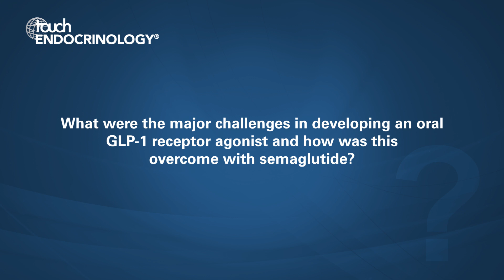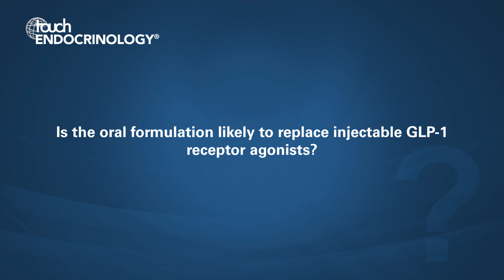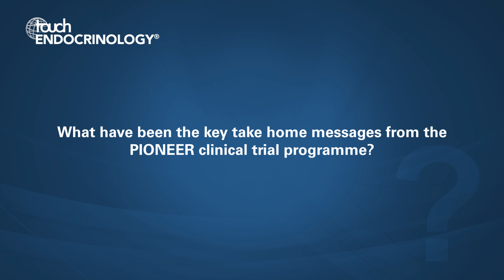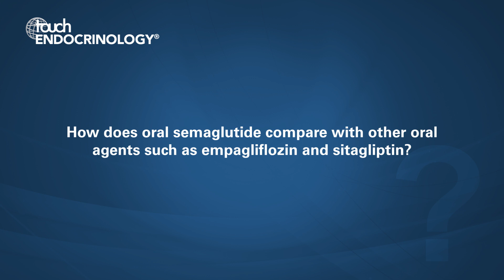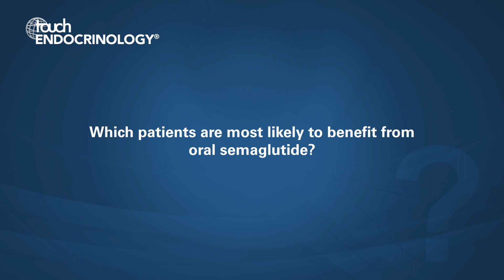Steve Bain, EASD 2019: Oral GLP-1 receptor agonist and semaglutide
At the European Society for the Study of Diabetes (EASD) Annual Meeting in Barcelona, Steve Bain discusses the major challenges in developing an oral GLP-1 receptor agonist and how was this overcome with semaglutide.

1.       What were the major challenges in developing an oral GLP-1 receptor agonist and how was this overcome with semaglutide? (0:05)
2.       Is the oral formulation likely to replace other injectable GLP-1 receptor agonists? (2:12)
3.       What have been the key take home messages from the PIONEER clinical trial programme? (3:02)
4.       How does oral semaglutide compare with other oral agents such as empagliflozin and sitagliptin? (4:44)
5.       Which patients are most likely to benefit from oral semaglutide? (5:37)

Steve Bain has no conflicts of interest to declare in relation to this video.

Filmed at the Annual Meeting of the European Association of the Study of Diabetes (EASD) Barcelona, Spain 2019.